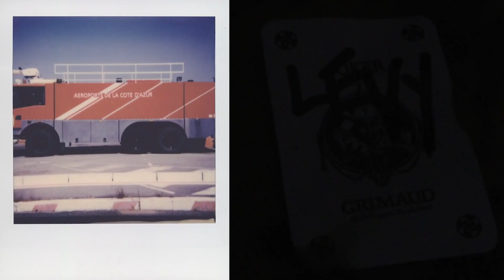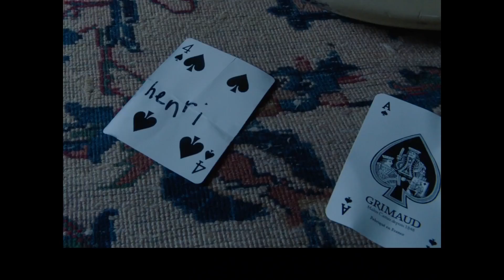I put a drill beat over Please Tell Me by Future (prod. madani.beats)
💸 3 Beats for the price of 2 (Buy 2 Get 1 Free)

Must credit (Prod. Madani.beats)

*EXTRA TAGS*

Young Thug - Sup Mate ft. Future (official audio)
Fivio Foreign x Rich The Kid - Richer Than Ever (OFFICIAL VIDEO)
TRAVIS SCOTT POP SMOKE GATTI
POP SMOKE - WELCOME TO THE PARTY
Dutchavelli - Surely [Music Video] | GRM Daily
pop smoke welcome to the party instrumental
V9 - Vikings (Music Video) Prod By ZC X R14 | Pressplay
#410​​ Lil Rass - YOLA (Music Video) | Pressplay
Fivio Foreign - Lightwork Freestyle | Prod By Yoz Beats | Pressplay
Nito NB – Too Late (Music Video) Prod By Ghosty | Pressplay
AV9 Chuks X Rose9 - Facts (Music Video) IrishDrill | Pressplay
Headie One x Fred again.. - GANG
(Zone 2) Trizzac - Badass (Music Video) Prod By SixSilence | Pressplay
SinSquad Uncs X KayyKayy - Lightwork Freestyle
(TPL) Bm X Mini - Move Diligent (Music Video) Prod By Chris Rich | Pressplay
(Zone 2) Karma - Lightwork Freestyle | Pressplay
K Trap - Paid The Cost [Music Video] | GRM Daily
Mitch - Modern Warfare [Music Video] | GRM Daily
Da Beatfreakz ft. D Block Europe x Krept & Konan x Deno - Self-Obsessed [Music Video] | GRM Daily
Ard Adz - Real One [Music Video] | GRM Daily
Blade Brown - Harrods ft. Knucks [Music Video] | GRM Daily
FIvio Foreign - Big Drip Remix feat Lil Baby, Quavo
Lil Baby Feat. Lil Wayne - Forever (Official Video)
Loski - Slay (Official Video)
Lil Baby - Sum 2 Prove (Official Video)
Fivio Foreign - Big Drip (Remix - Official Audio) ft. Lil Baby, Quavo
OFB DSavv X Akz - Pocket Rocket (Music Video) Prod. By M1OnTheBeat | Pressplay
Tory Lanez - K LO K (Feat. Fivio Foreign)
Rah Swish - Hustlin/Slideshow (Official Music Video)
Desiigner - Amen (Official Music Video)